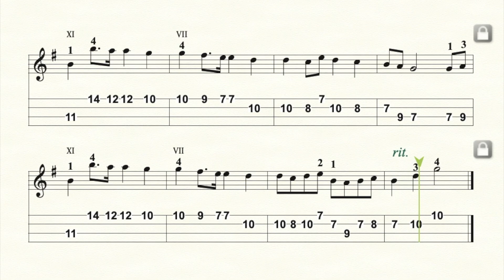Dvořák - Humoresque UKULELE PLAY ALONG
Three tempos:
0:00 BPM 62
4:21 BPM 76
10:59 BPM 90